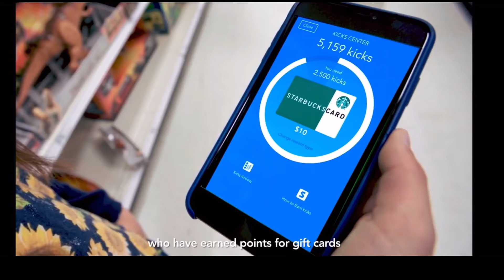Shopkick but I edited it